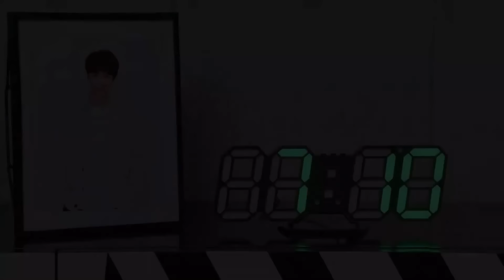😱เขาต้องการมากกว่าจูบ chenyouwei xuyiyang timelesslove Crush เหนี่ยวหัวใจสุดไกปืน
Let’s meet your crush!
ฟังเสียงหัวใจเต้นสิ!
มาเจอคนรักของเธอกัน